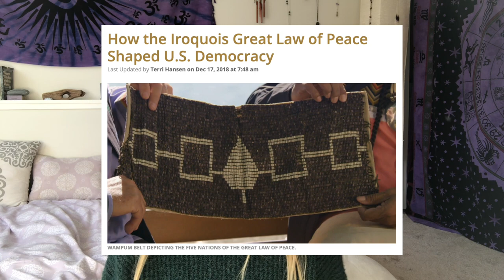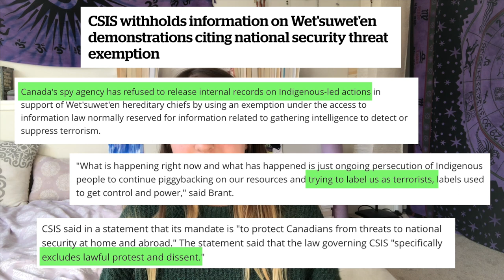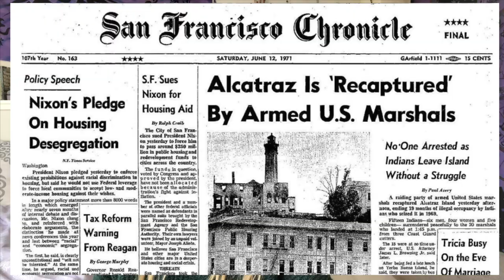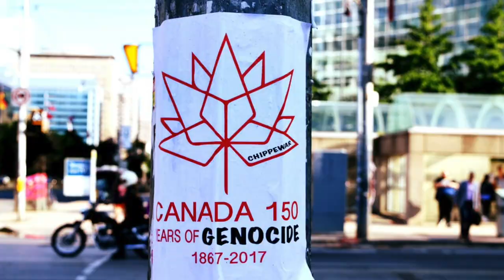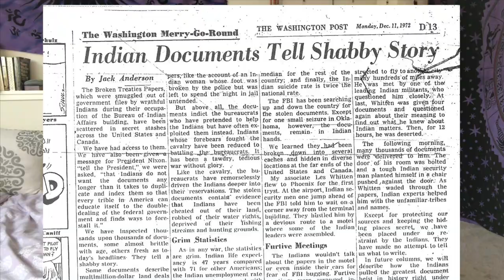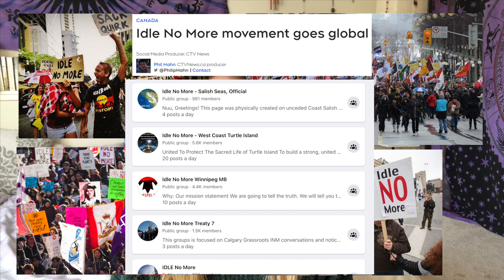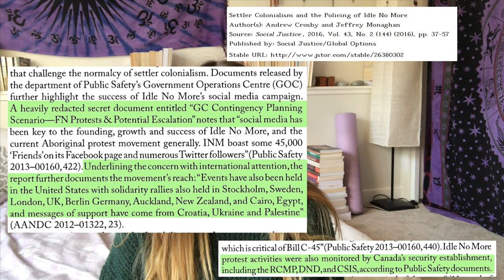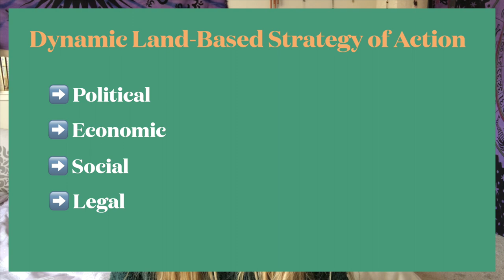Violence in the Settler State: Red Power & Idle No More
Video essay exploring how the settler state responds to tactics of violence and non-violence in Indigenous resistance movements in North America. Looking specifically at the Red Power Movement of the 1960's/70's in the U.S., and the Idle No More movement of 2012/13 in Canada. Future videos will be shorter and more simple, but I encourage you to pause in parts and read the text boxes! Adapted from a published essay of mine. I am always learning; if you have new information, please share in the comments!

I study Political Science, Indigenous Studies and Environmental Studies; but more than that meritocratic disclaimer, these passion areas guide my life in terms of learning, growing and expressing humility.

0:00 - 1:00 Intro
1:01 - 2:07 Self-Location
2:08 - 4:30 Social Mobilization Theory
4:31 - 5:36 Thesis
5:37 - 9:20 Genesis: RPM
9:21 - 13:30 Genesis: INM
13:31 - 16:54 Development: RPM
16:55 - 18:36 Development: INM
18:37 - 19:20 Decline: RPM
19:21 - 21:41 Decline: INM
21:42 - 24:50 Conclusion
24:51 - 27:26 Disclaimers

References:
- Alfred, Gerard T. Wasase: Indigenous Pathways of Action and Freedom.
- Alfred, Gerard T. “Indigenous Nationhood: Beyond Idle No More.”
- Borrows, J. Freedom and Indigenous Constitutionalism.
- Caven, F. Being Idle No More: The Women Behind the Movement.
- Celikates, Robin. “Learning from the Streets: Civil Disobedience in Theory and
Practice.”
- Christiansen, Johnathan. Four Stages of Social Movements.
- Coulthard, G. Red Skin, White Masks: Rejecting the Colonial Politics of Recognition.
- Crick, Bernard. Democracy: A Very Short Introduction.
- “Dear non-Mi’kmaw fishers: Mi’kmaq in Nova Scotia have an inherent right to fish, you do not.” APTN Nation to Nation.
- Gandhi, Mahatma. Hind Swaraj or Indian Home Rule.
- Gilio-Whitaker, Dina. “Idle No More and Fourth World Social Movements in the New Millennium.”
- Heppler, Jason A. “Framing Red Power: The American Indian Movement, the Trail of Broken Treaties, and the Politics of Media”
- “Indigenous Nationhood Movement.” n.d.
- Kotlowski, Dean J. “Alcatraz, Wounded Knee, and Beyond: The Nixon and Ford Administrations Respond to Native American Protest.”
- Manuel, Arthur. "Idle No More, the Effective Voice of Indigenous Peoples: Current AFN Negotiations with Prime Minister a Go-Nowhere Approach."
- Manuel, Arthur, and Ronald M. Derrickson. The Reconciliation Manifesto: Recovering the Land, Rebuilding the Economy.
- Manuel, Arthur, Ronald M. Derrickson, and Naomi Klein. Unsettling Canada: A National Wake-up Call.
- Manuel, George, and Michael Posluns. The Fourth World: An Indian Reality.
- Martineau, Jarrett. “Rhythms of Change: Mobilizing Decolonial Consciousness, Indigenous Resurgence and the Idle No More Movement.” In More Will Sing Their Way to Freedom, 2015.
- Monchalin, Lisa. The Colonial Problem: an Indigenous Perspective on Crime and Injustice in Canada.
- Morden, Michael. “Right and Resistance: Norms, Interests and Indigenous Direct Action in Canada.”
- Nimtz, August H. “Violence and/or Nonviolence in the Success of the Civil Rights Movement: The Malcolm X–Martin Luther King, Jr. Nexus.”
- Ninja, Mídia. “Indigenous movements in Brazil to stand up to Bolsonaro’s ‘project of genocide’.”
- Rawls, John. A Theory of Justice.
- Rios, Kelly. “The Efficacy of the Red Power Movement.”
- Sharp, Gene. From Dictatorship to Democracy.
- Tully, James. “On Global Citizenship.”
- Ward, Brian. 1968: The Rise of the Red Power Movement.
- Wolfe, Patrick. “Settler Colonialism and the Elimination of the Native.”